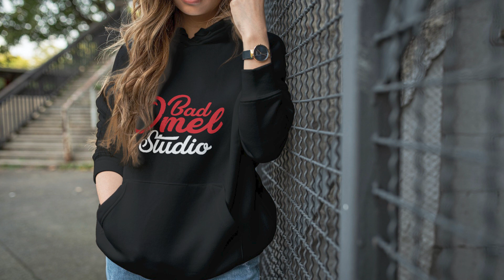FREE BEAT - Sakura